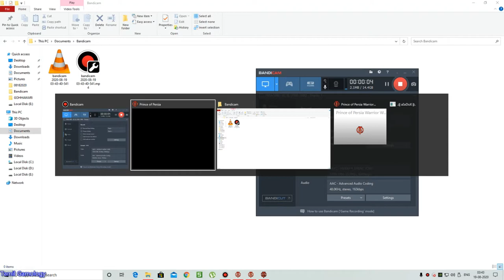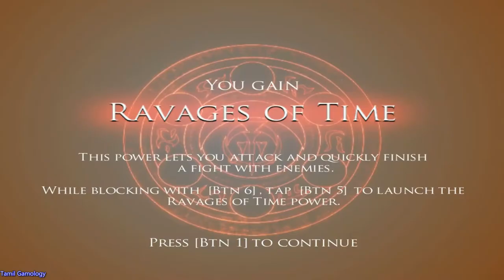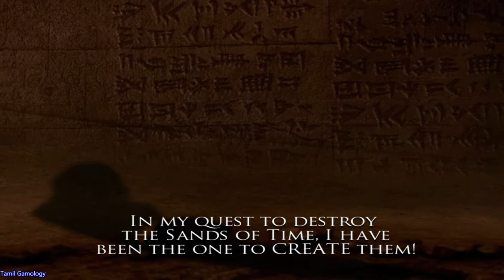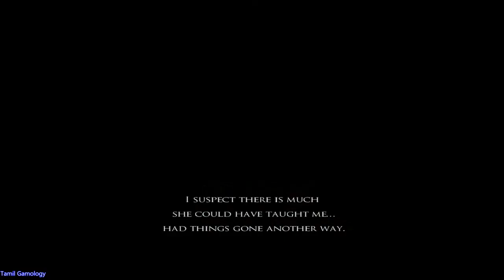prince of persia warrior within pc part 3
Tamil Gamology